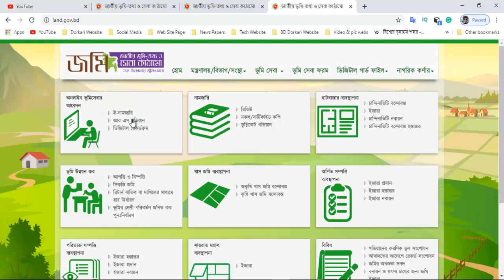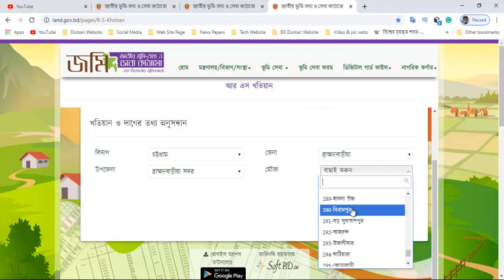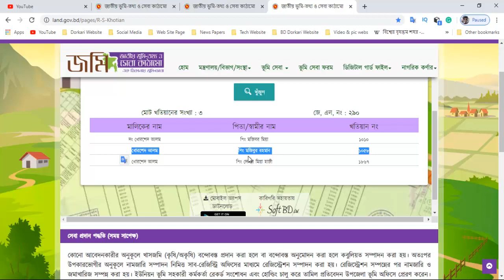অনলাইনে জায়গা জমি চেক করুন, Bangladesh CS RS SA Khatian Online Check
land.gov.bd r s khoteyana
mouza map download bangladesh
how to check land records online bangladesh
jomir dolil kivabe dekhbo bangladesh
bangladesh cs rs sa khatian online check
অনলাইনে জায়গা জমি চেক করুন

Playlist Videos:
Youtube Tips and Tricks Bangla